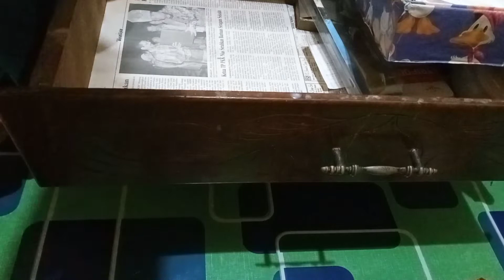3 Simple Money Saving Wardrobe Organization || Bagaimana menyusun barang - barang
DIY cardboard Organization.

Disini aku bakalan bagiin tips dan cara2 sederhana buat ngerapiin printilan yg ada dikamar anakku

semua menggunakan bahan yg ada alias bahan bekas, yg penting punya sedikit kreatifitas dan kesabaran

yg pengen nanya atau minta aku buatin DIY nya bisa komen ya
makasiiii